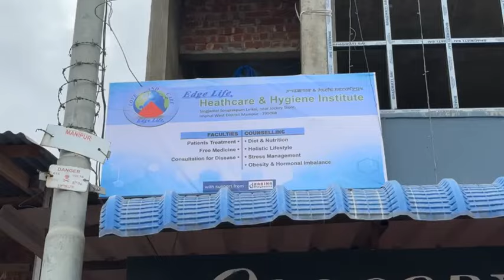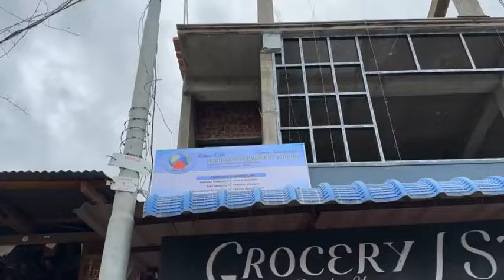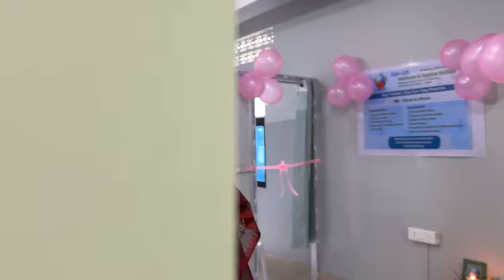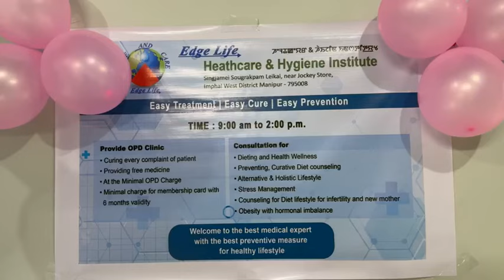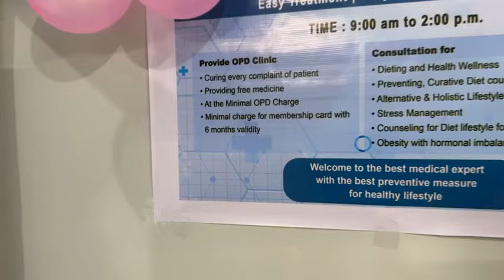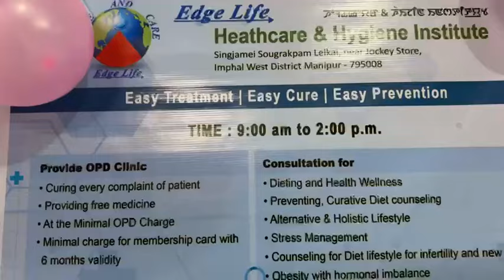Grand Opening of Edge Life, Healthcare & Hygiene Institute || Singjamei Sougrakpam Leika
Grand Opening of Edge Life, Healthcare & Hygiene Institute
🌟Easy Treatment, Easy Cure & Easy Prevention
⏰Opening hours: 9:00 AM to 2:00 PM
🌟Minimal OPD Only Rs. 100/-
🌟6 Months Membership Only Rs. 600/-
🌟Ayurvedic & Naturopathy Treatment
🌟Free General Medicine
Address: Singjamei Sougrakpam Leikai, Imphal West 795008